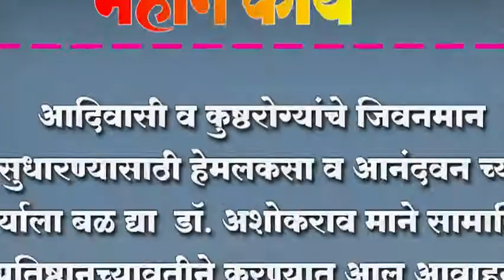आदिवासी व कुष्ठरोग्यांचे जिवनमान सुधारण्यासाठी हेमलकसा व आनंदवन च्या कार्याला बळ द्या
आदिवासी व कुष्ठरोग्यांचे जिवनमान सुधारण्यासाठी हेमलकसा व आनंदवन च्या कार्याला बळ द्या ; डॉ. अशोकराव माने सामाजिक प्रतिष्ठानच्यावतीने करण्यात आल आवाहन